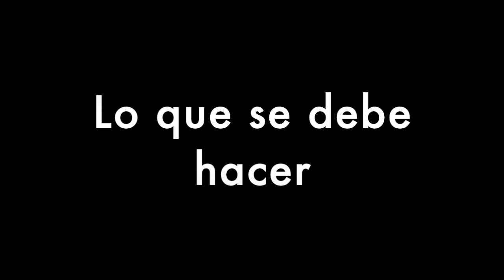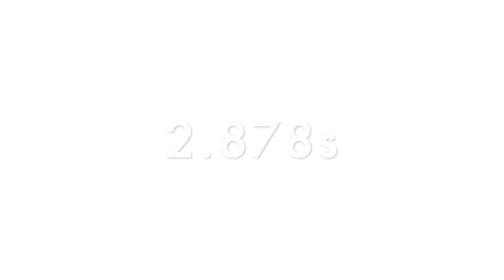Cómo mejorar la línea de carrera Sim racing tips: Cap 1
Una de mis pasiones es el Sim Racing. A continuación encontrarás más información sobre el hardware que uso.

SI COMPRAS USANDO LOS SIGUIENTES LINKS AYUDARÁS A NUESTRO CANAL YA QUE RECIBIMOS UNA PEQUEÑA COMISION POR TU COMPRA EN AMAZON

Palanca de cambios:

Videojuego Project Cars 2:

Accesorios para sim Racing: